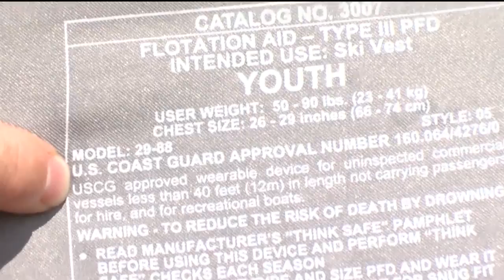Recent rains affecting rafting season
Some of the rain we've been seeing is changing the water levels in the Arkansas River, making it the prefect time to take the family white water rafting.